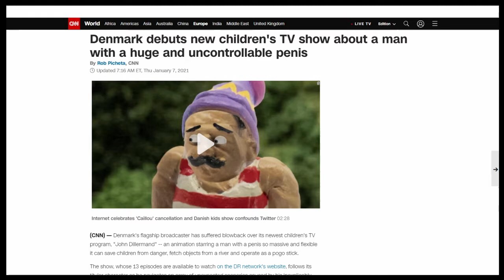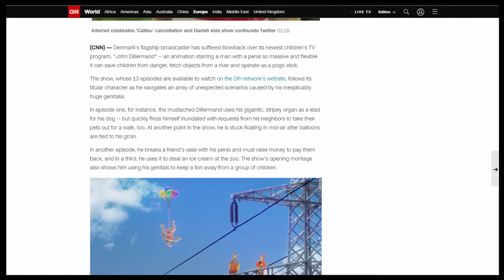Denmark Debuts Children's Cartoon Featuring Unwieldy Penis! 🤬 Yes, Really.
and join us live Sunday-Thursday 4pm PST